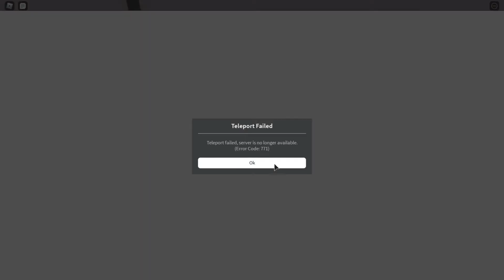roblox camping but i cant edit it cause i have no editing software :(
camping roblox yay